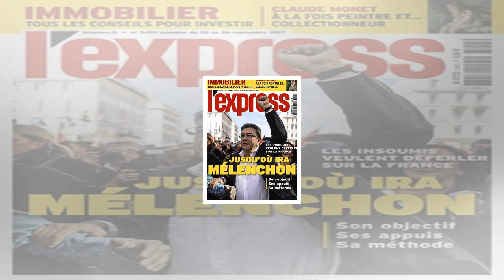Fusion siemens-alstom: une "nécessité" qui "inquiète" les principaux syndicats